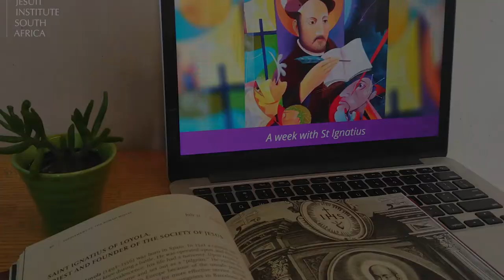Ignatian Week Invitation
Please join us in celebrating St Ignatius and his gift of Ignatian Spirituality to all Christians.